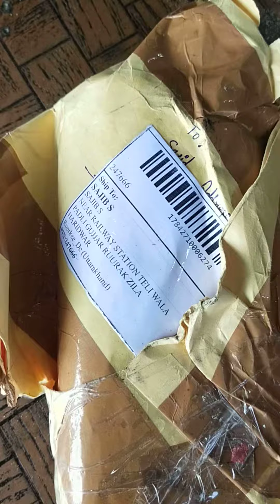bike engine oil boss company online unboxing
video releted vedeo body workout traiseps# exercise kese krte ht
body kese bnay fast taim Gim kese kre#
Fitness workout kese kre saiz geyn video
Very information baiseps kese bnay?plumber work?cpvcpaip lain fitting? बाथरूम फिटिंग केसे करें? मौलाना बयान? मौलाना तकरीर?deen ki baate? अनबॉक्सिंग वीडियो?unboxxing video ? ऑनलाइन शॉपिंग?online shoping kese kre?vilog रिलेटेड